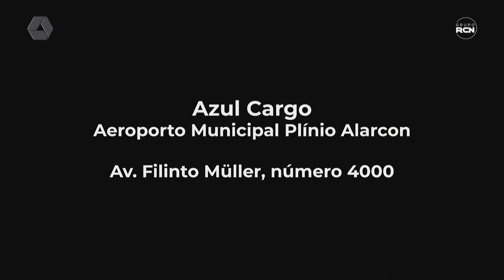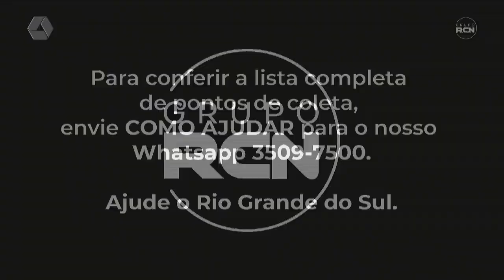RCN NOTICIAS 24-05-24